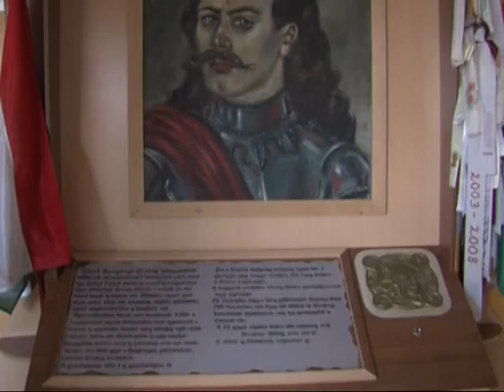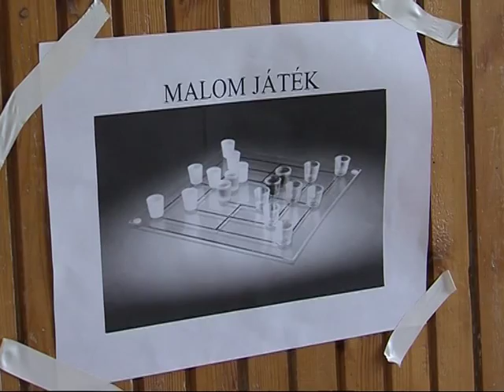Bercsényi Napok Magazin 2015.10.26.